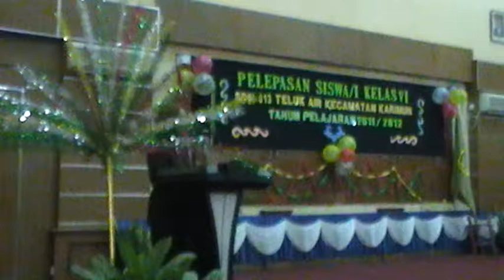Kata sambutan Kepsek Bu Riva Nurilla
Acara Pelepasan Siswa/i Kelas VI SD Neg.013 Teluk Air Karimun
Rabu,13 juni 2012 di Gedung  Daerah Karimun Kepri